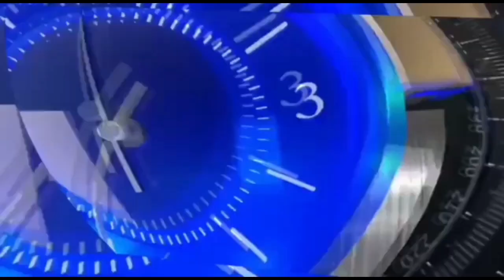bjp तानाशाह सरकार, मोर्टरार हमले, गोलीबारी, किसान, सोच-समझ कर करें फैसला, बोले किसान